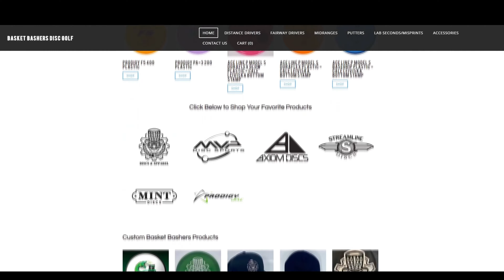Christopher Strasburger's Disc Down Challenge - Front 9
Still playing catch-up from June. I was finally able to get out to attempt Christopher Strasburger's Disc Down Challenge at Tyler State Park DGC. Be sure to check out the back 9 video coming soon for a chance to win a giveaway!